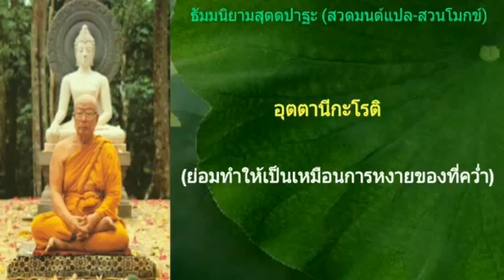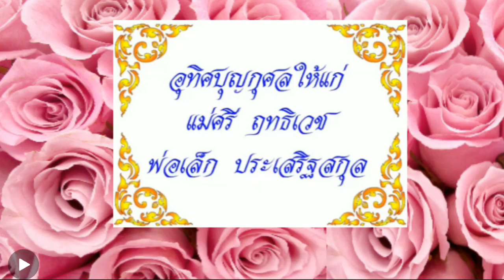ธัมมนิยามสุตตปาฐะ (สวดมนต์แปล-สวนโมกข์)(๙ จบ) พร้อมบทสวดมนต์+คำแปล